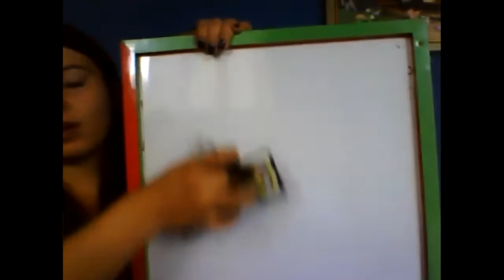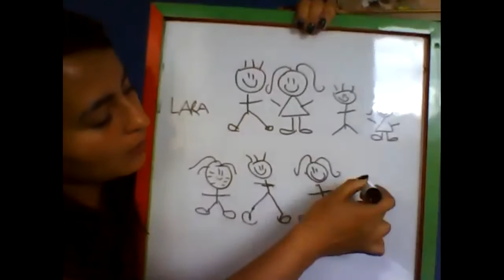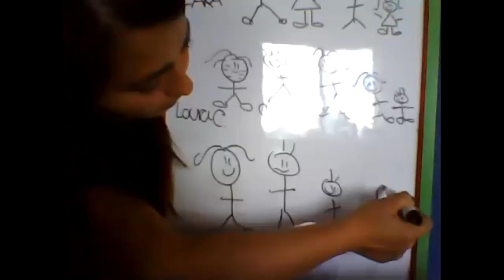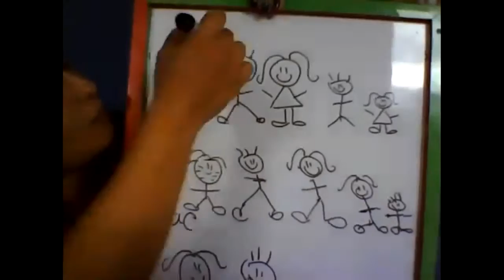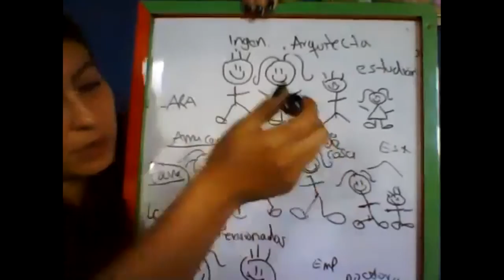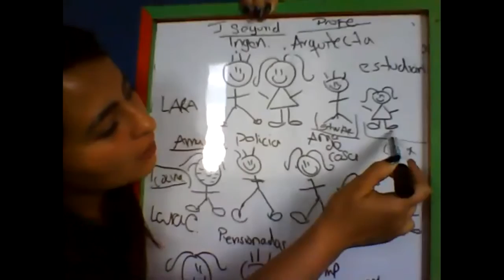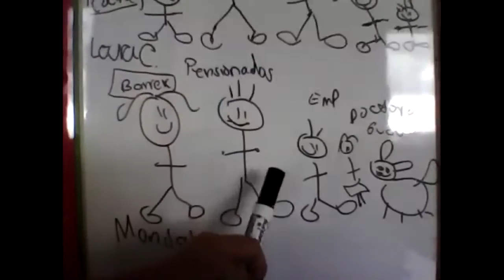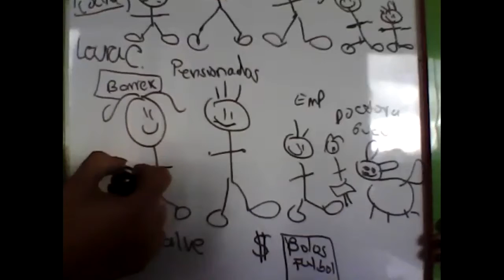ÉTICA 11 DE MAYO - NOVENO